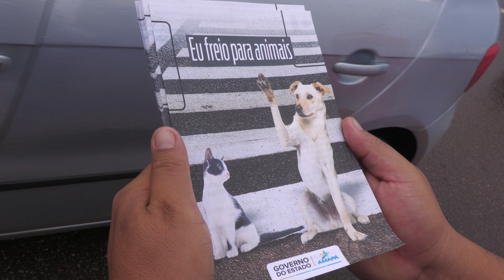Parceria realiza campanha educativa ‘Eu freio para Animais’ nas rodovia do Amapá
De acordo com dados, de janeiro a março, cerca de 300 animais entre cães e gatos foram atropelados nas estradas